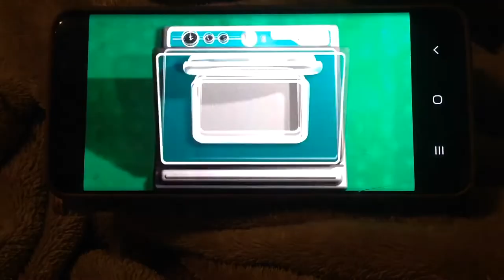The Wood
Executive
Producer
DAN SCHNEIDER

Supervising
Producer
ROBIN WEINER

Produced
By

Written
By
DAN SCHNEIDER

Directed
By
DAVID KENDALL

Executive
Producer
DAN SCHNEIDER

Producer
JOE CATANIA